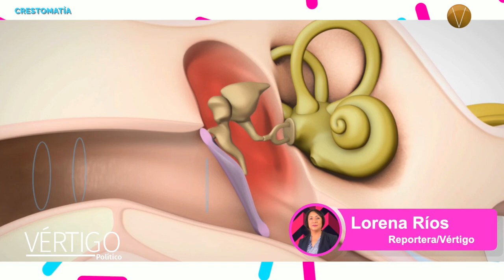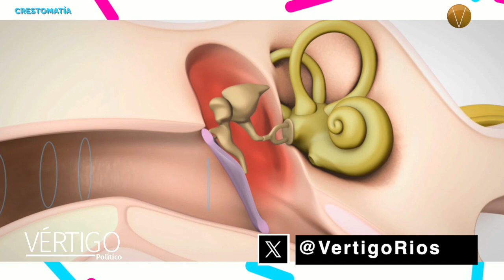La pérdida auditiva no es obstáculo para una vida plena